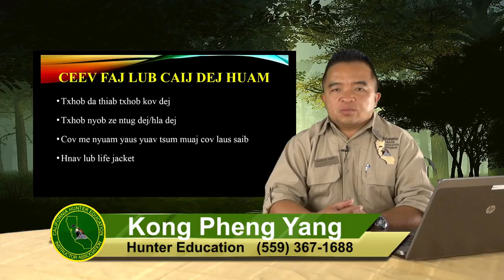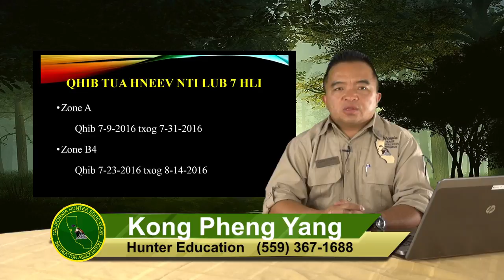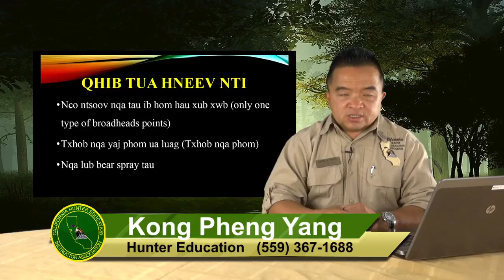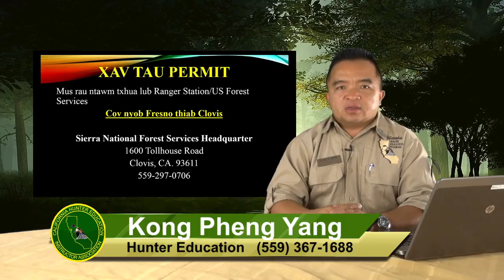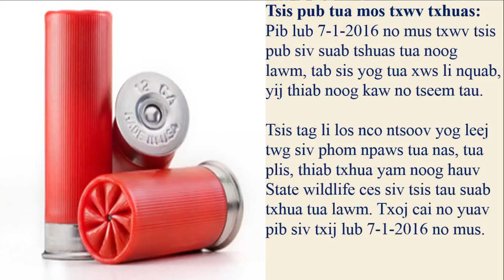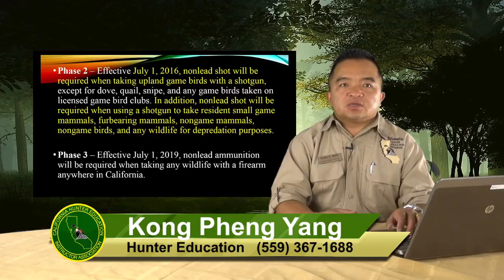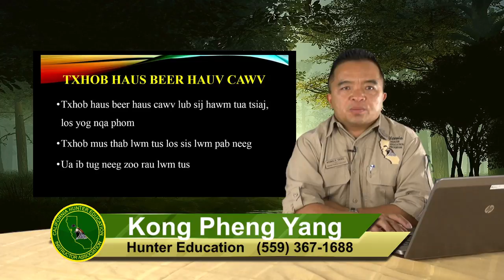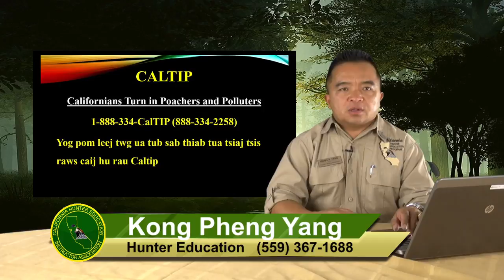Kong Pheng Yang Hunter Education June 13, 2016